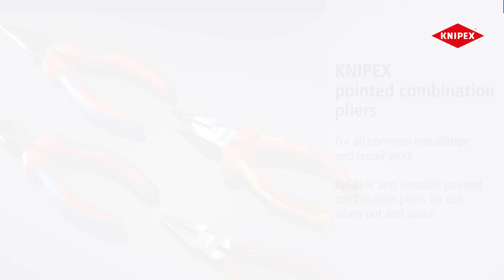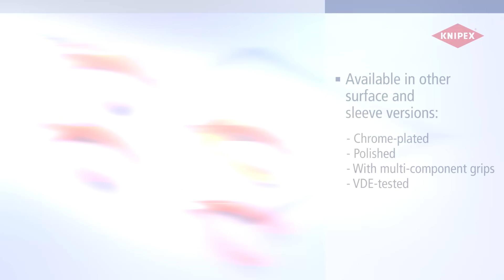KNIPEX Needle-Nose Combination Pliers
The KNIPEX Needle-Nose Combination Pliers – always nearby, universally useful.
Small High Leverage Combination Pliers with pointed jaw. For all common installation and repair work.
Reliable and versatile, ideal on the road.